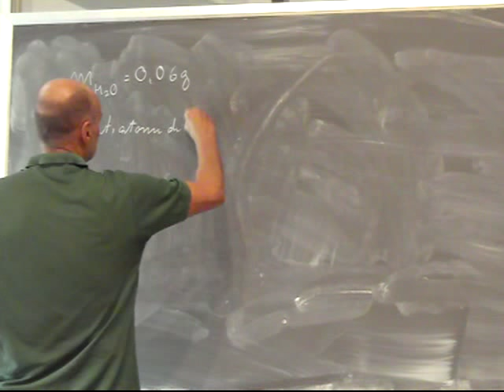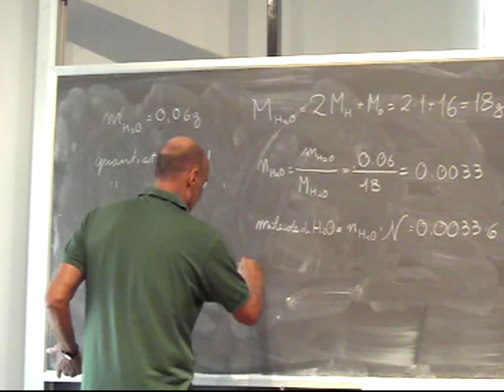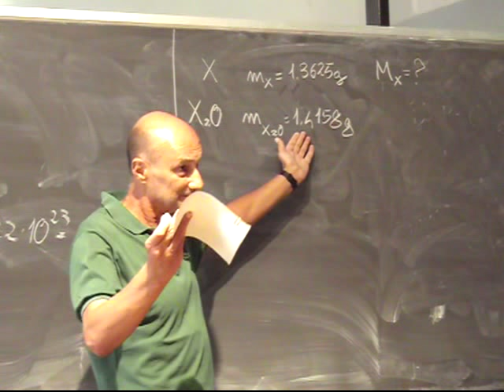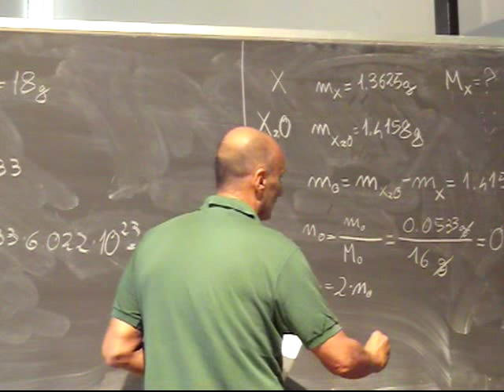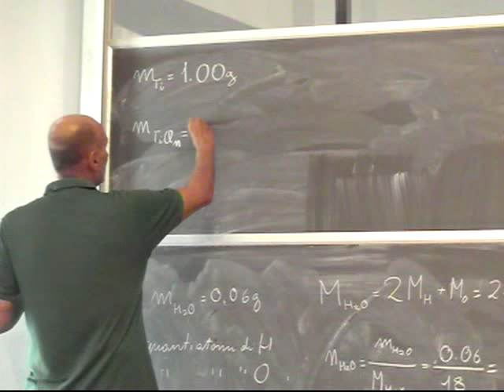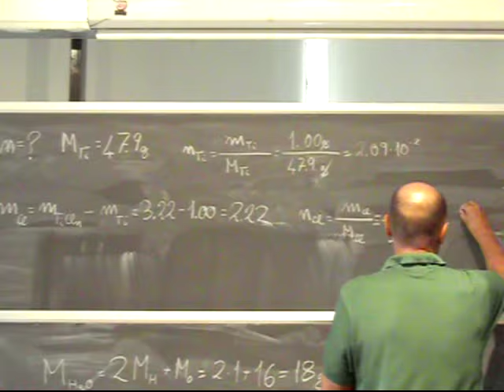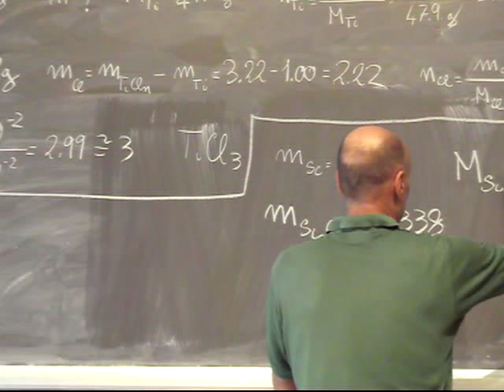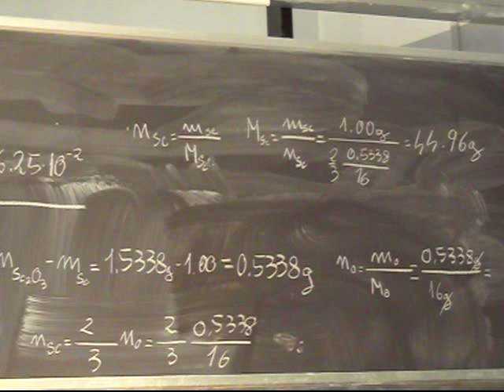Chimica Applicata Lezione 2b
Numero di Avogadro, molecola, massa molecolare, mole, massa molare. Formule chimiche, formule minime, molecolari, formule di struttura. Esercitazioni numeriche su questi argomenti